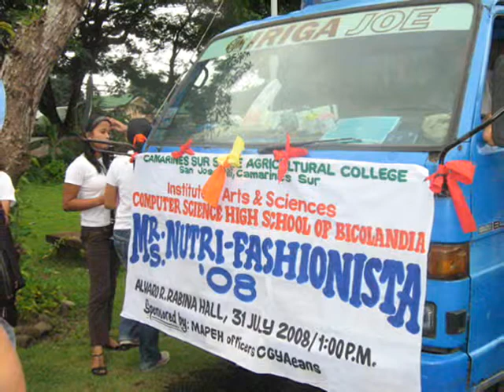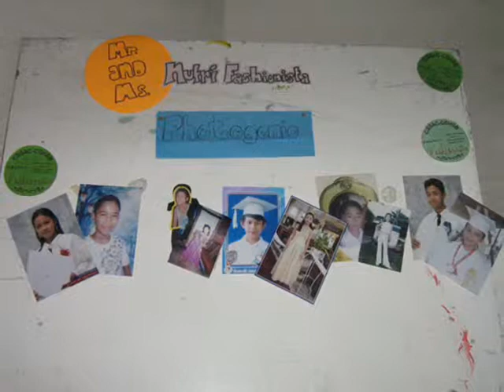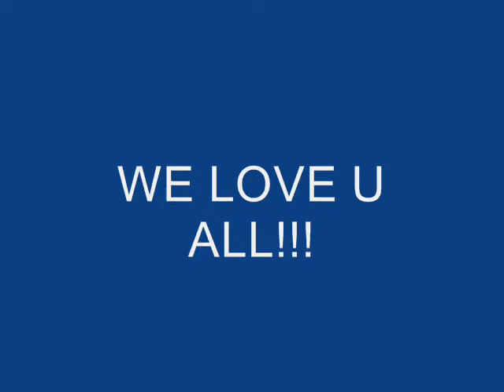Computer Science High School of Bicolandia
CSHSB celebrates Nutrition Month 2008